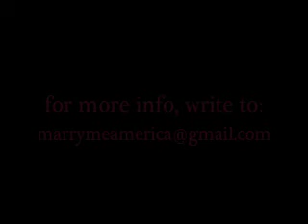Daniel Maté -- "If I Wrote A Song"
music and lyrics by Daniel Maté

Recorded live at "Marry Me America:  The Songs Of Daniel Maté", February 6 2009 @ Laurie Beechman Theatre, NYC

guitar and vocals by Daniel Maté, piano by Christopher D. Littlefield, bass by Eric Day

filmed by Karen Marshall